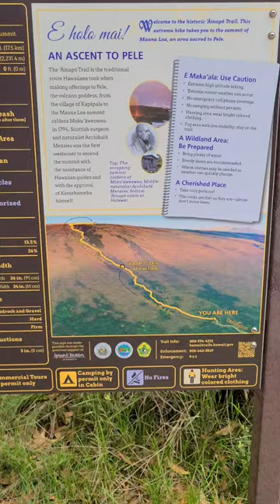Ainapo Trail on Mauna Loa